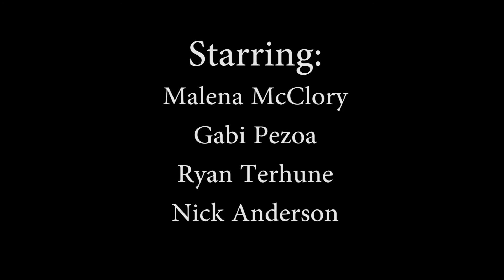Yeesh Productions (Theme: Community)